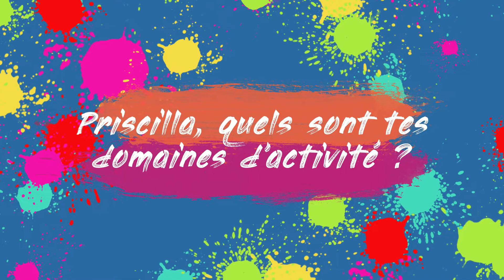Priscilla GUETTROT l Avocat l CARBAO Paris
PRISCILLA GUETTROT AVOCAT

Je vous conseille sur vos interrogations et litiges en Droit du travail, de l'embauche du salarié (rédaction du contrat de travail, durée du travail, etc.) à la rupture du contrat de travail (procédure et lettre de licenciement, rupture conventionnelle, etc.) en passant par l'exécution du contrat (arrêt maladie, absences injustifiées, sanction disciplinaire, congés, etc.) et la négociation collective (accords collectifs sur le télétravail, la qualité de vie au travail).
J'accompagne les employeurs dans la gestion des conflits avec leurs salariés afin d'éviter (lorsque c'est possible) la saisine du Conseil de prud'hommes. Je représente les employeurs devant les juridictions.